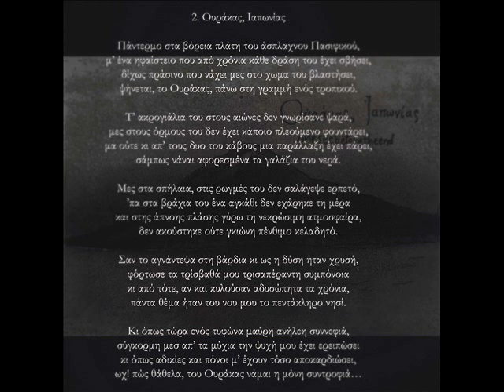onesecbeforetheend - Ουράκας, Ιαπωνίας